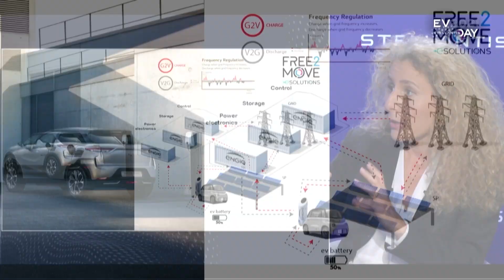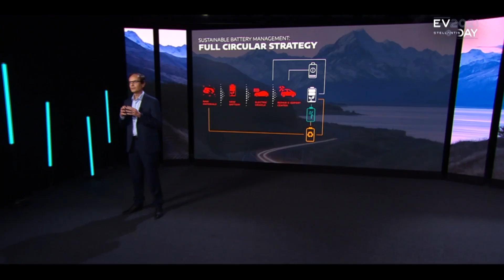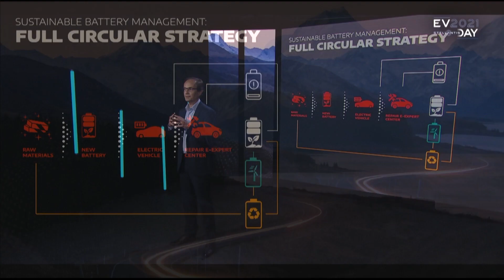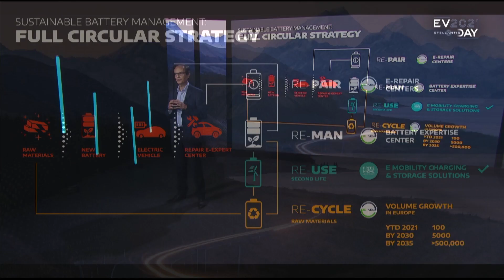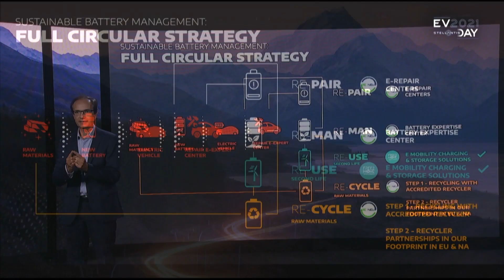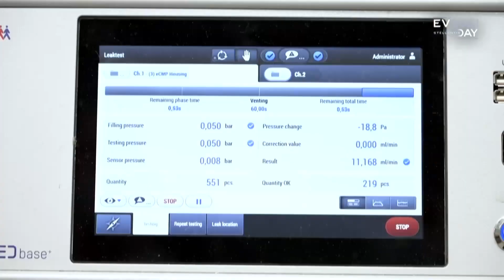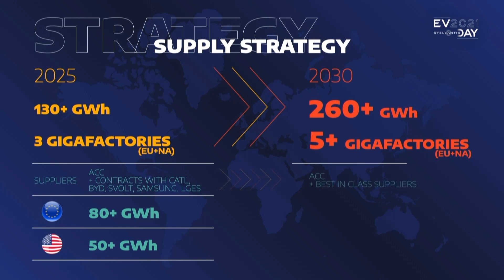Stellantis: EV DAY 2021, Ecosystem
Our experts unveil a sustainable and profitable ecosystem for Stellantis electrified vehicles, with a full circular strategy.

Chapters:
00:00 Introduction
01:29 Charging services
05:16 Battery Repair & Reuse
09:56 Battery supply